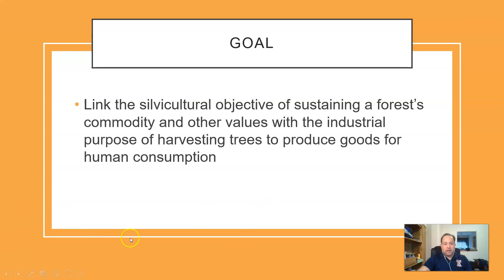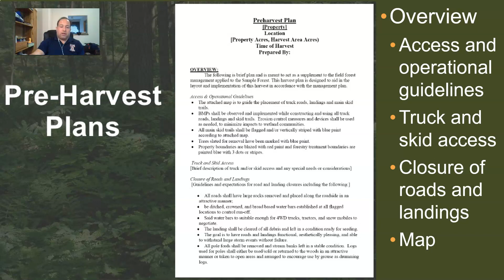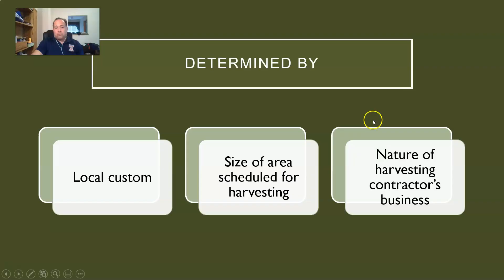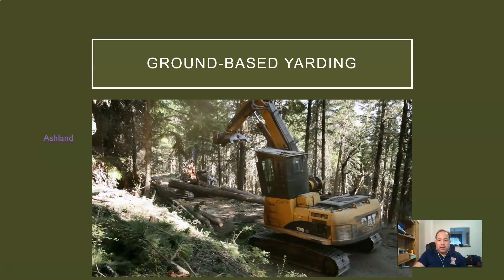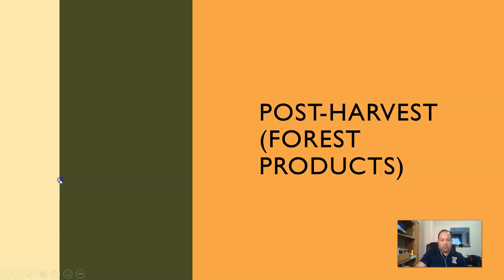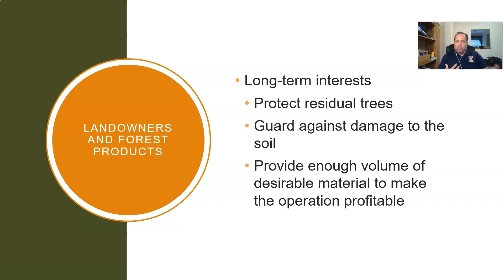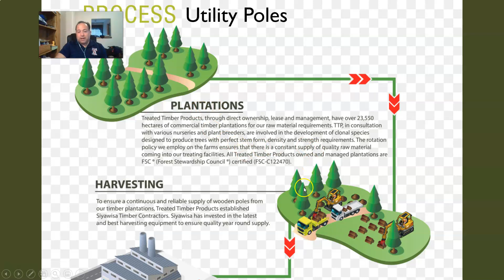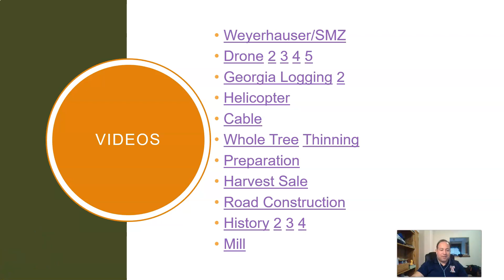Timber Harvesting and Forest Products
The Timber Harvesting and Forest Products lecture from Introduction to Forestry class at Bakersfield College